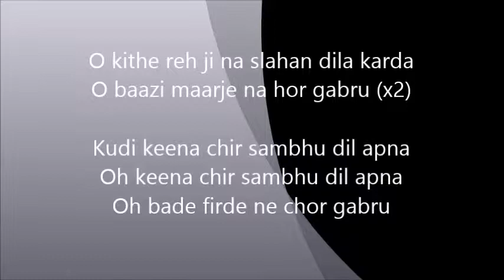Slahan Lyrics – Navi Bawa | Punjabi Song